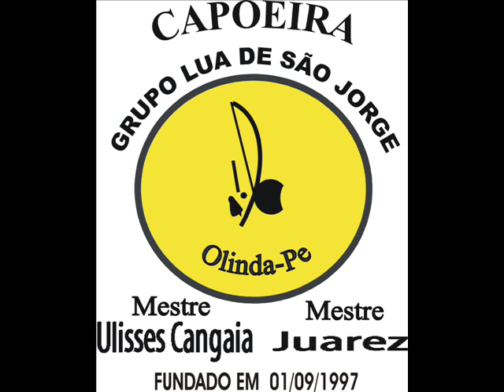MESTRE ULISSES CANGAIA Ô MARIA.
MÚSICA DO 5° CD DO MESTRE ULISSES CANGAIA / CAPOEIRA LUA DE SÃO JORGE